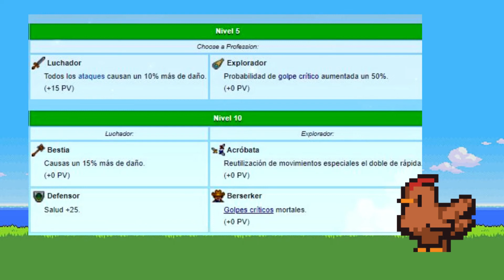Stardew valley GUIA de HABILIDADES como subir rapido las habilidades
🌿🌿🌿🌳😉👍Jelou chic@s!!!😉👍🌳🌿🌿🌿

Espero que esta guía les resulte muy útil para saber que tipo de granja elegir.

kattica stardew valley guias para principiantes stardew valley mods para android